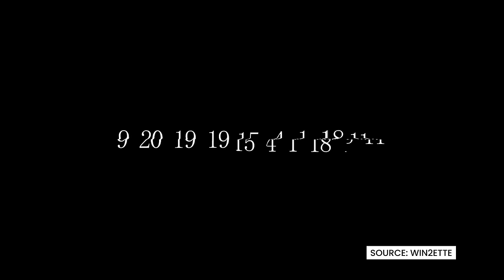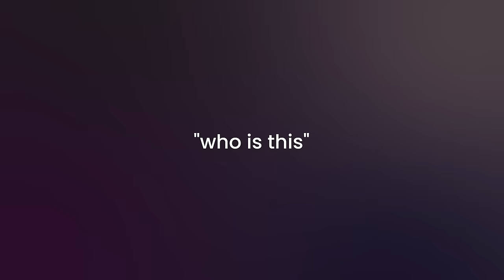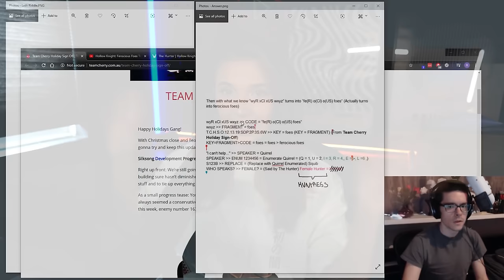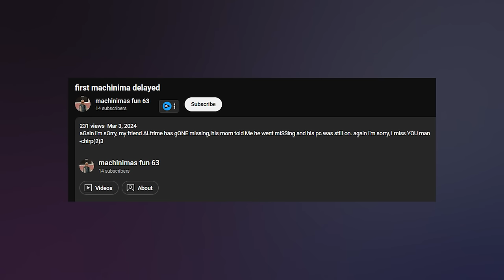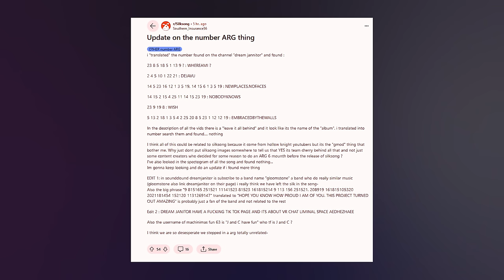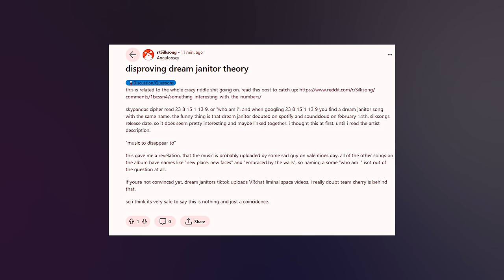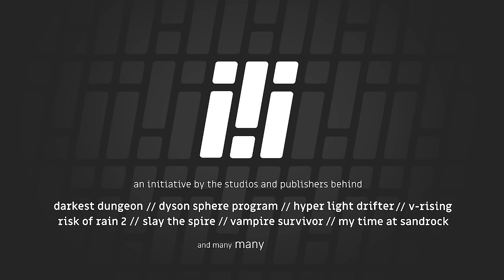Secret Messages in Hollow Knight: Silksong Videos - Tin Foil Hat Analysis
If you're out of the loop about the secret ~cryptic~ messages that Hollow Knight youtubers have been hiding in their videos then let me summarise it for you and tell you my thoughts. Also a little announcement at the end if you'd like to stick around for that 🙏

📖 Chapters
0:00 Introduction
0:32 Summary of events
5:16 The BIG questions
7:51 Triple-i Initiative announcement

🔗 Notable links
Cory Miller's channel: @doryymiller